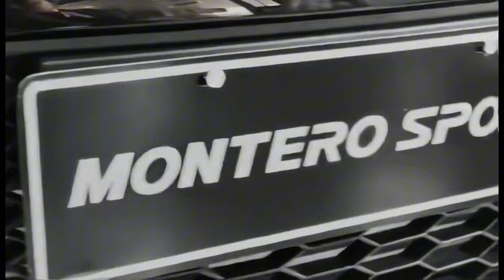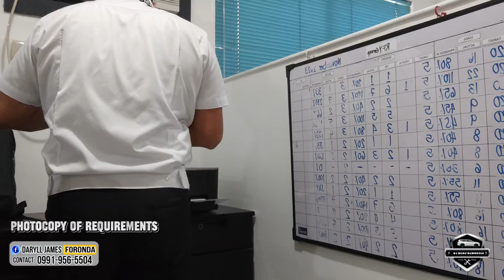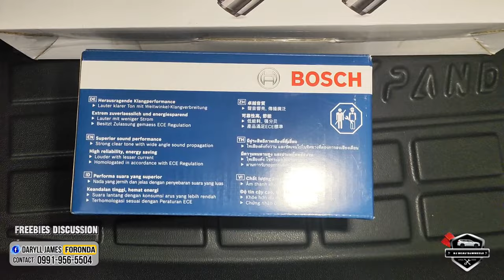MAS SULIT DAW KUMUHA SA MANILA NG xpander DAMI PANG freebies NALOKO NG DATING NYANG AGENT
XPANDER CROSS 1.5G 2WD AUTO 2024
SRP 1,328,000 MONO-TONE COLOR
OPTION 1
👍34K DOWN PAYMENT  APPROVAL
EXCLUSIVE OFFER  FOR
BPI,RCBC, AUB,METRO BANK, UNION Bank, PNB

📌MONTHLY 26,945 FOR 5 YRS

70K DOWN PAYMENT BASE 30%
ALL OTHER BANKS

👍187K DOWN PAYMENT  APPROVAL BASE ON 30%
EXCLUSIVE OFFER FOR

📌MONTHLY 23,577 FOR 5 YRS

👍219K DOWN PAYMENT APPROVAL BASE ON 30%
ALL OTHER BANKS

Standard Freebies

⭐Genuine Matting
⭐3m Tint
⭐Emergency warning device
⭐1 year comprehensive insurance
⭐1 year tpl
⭐3 yrs lto registration
⭐Pms plus 1,000 to 20,000 KM FREELABOR worth ₱20,000
⭐Factory rust proofing
⭐CHATTEL MORTGAGE

PERSONAL FREEBIES

🛑THAILAND RAIN VISOR
🛑XPANDER CROSS HOODEMBLEM
🛑MITSUBISHI KEY CHAIN
🛑Full HD DUAL DASHCAM
🛑CAR COVER
🛑3 ROWS DEEP DISH MATTING
🛑MITSUBISHI UMBRELLA
🛑FULL SET OF GARNISH
🛑BOSH HORN
🛑TITANIUM MUFFLER TIP
🛑CAR VACUUM

ADDITIONAL FREEBIES
🛑SIDE STEP SILL
🛑CARGO TRUNK TRAY

NOTE: OUT OF TOWN CHARGES  NOT INCLUDED IN THE PROMO
ALL PROMOS IS SUBJECT TO BANK APPROVAL

DARYLL JAMES FORONDA👨‍⚖️
SALES EXECUTIVE👨‍⚖️
MITSUBISHI PEAK MOTORS JOSE ABAD SANTOS MANILA🚘
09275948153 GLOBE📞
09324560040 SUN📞